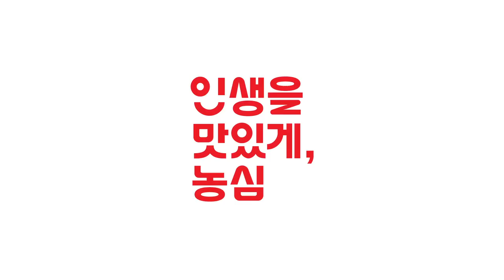[VISION] 백산수: 백산수는 살아있다!편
광고주 : 농심
비전 작업자명 :